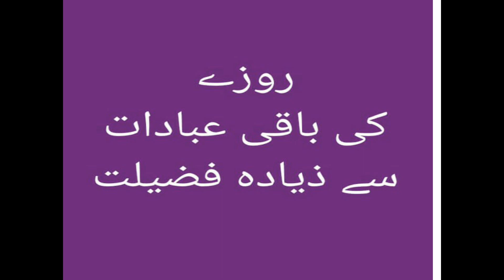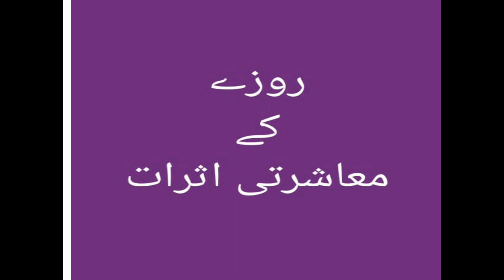Video Lecture of Islamiat for class 8th